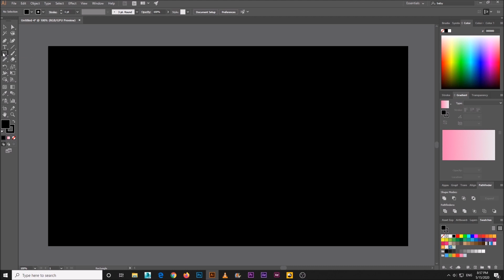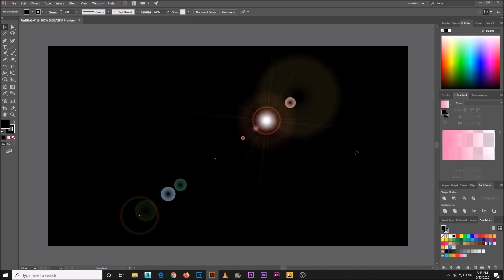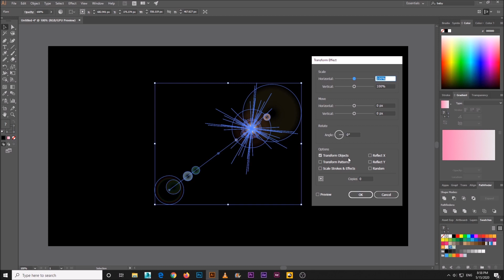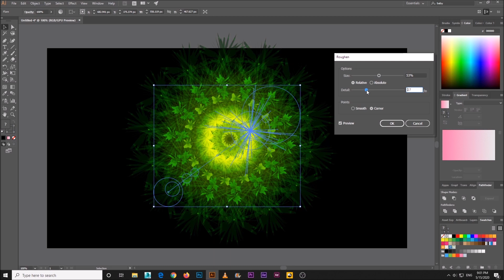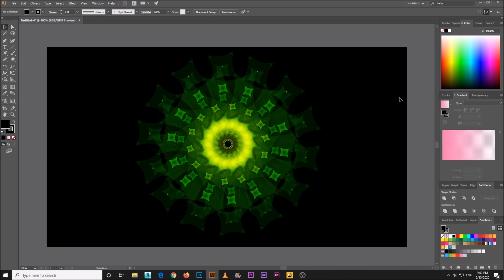How to make lighting effects with flare tool in Adobe Illustrator.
In this video i will show how you can use lens flare tool to make shiny lighting and sparkle effects with Adobe Illustrator.
The color of flare tool in non editable so you have to change its color from Edit menu.

With this Adobe illustrator tutorial you can learn some Distort and Transform Effects too.